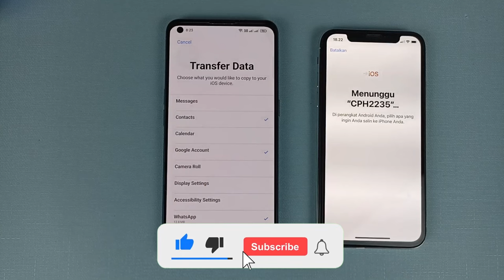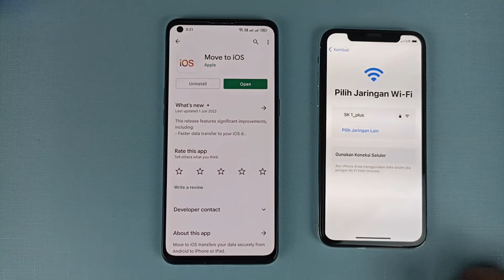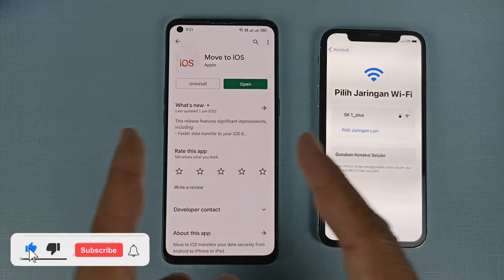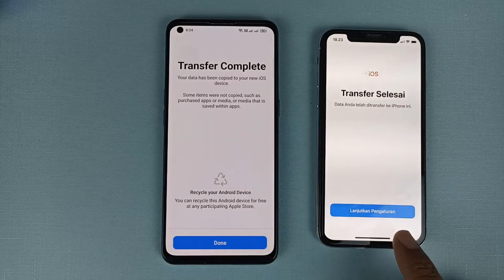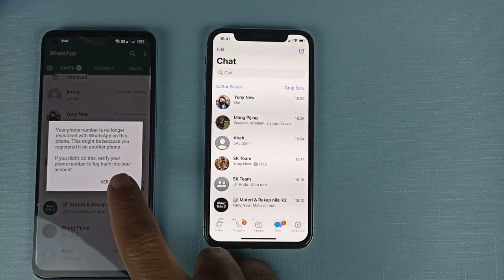Cara Memindahkan Chat WhatsApp Dari Android Ke iPhone Menggunakan Move To ios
Hai semuanya, di video ini saya share ke kalian semua yaitu cara memindahkan isi chat WhatsApp dari perangkat Android ke iPhone, dan dan cara yang saya lakukan ini adalah dengan menggunakan aplikasi move to iOS.

Cara ini cukup simple karena tidak memerlukan PC komputer dan juga kabel data untuk melakukan transfer chat WhatsApp berikut file yang ada di dalamnya seperti media foto dan video serta file dokumen lainnya.
Dan untuk saat ini versi WhatsApp yang mendukung untuk mentransfer data chat di dalamnya adalah versi WhatsApp beta 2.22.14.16, buat kalian yang ingin mendownloadnya silakan klik saja link-nya di bawah ini

Terima kasih